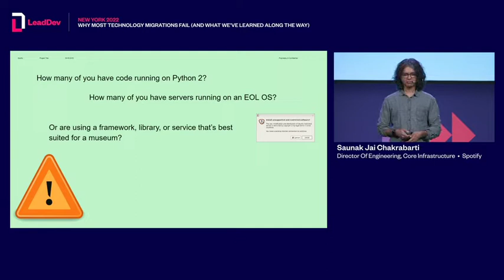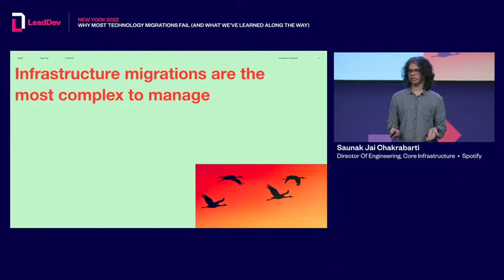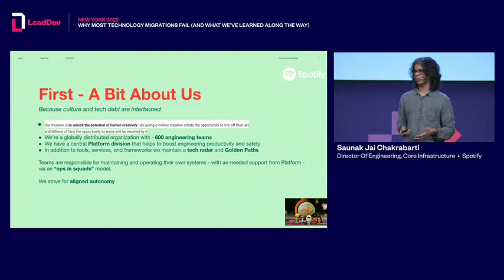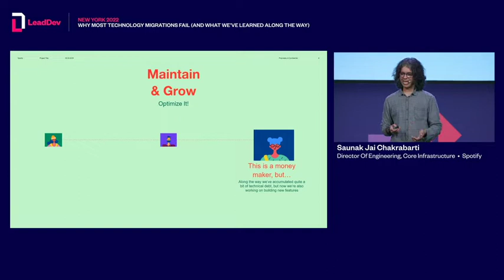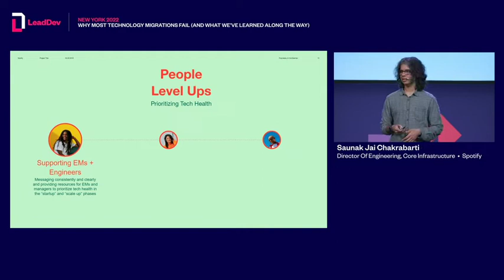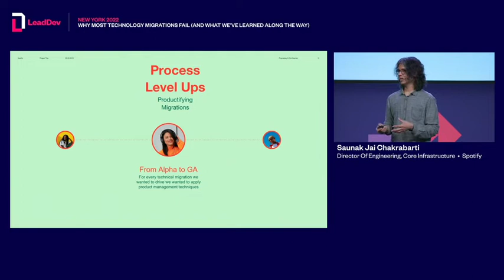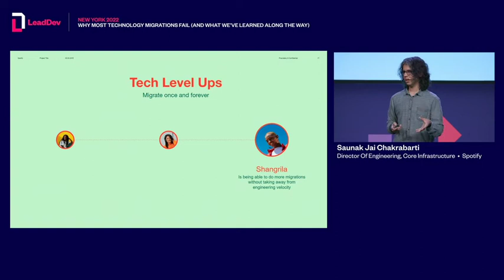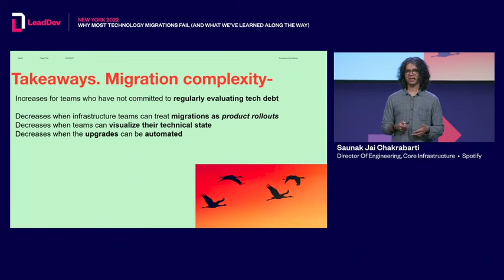LeadDev New York 2022 Jai Chakrabarti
Why most technology migrations fail (and what we've learned along the way)

Jai Chakrabarti shares learnings (and misses) about how we were able to move molehills and, in some cases, mountains while preserving engineering velocity and a sense of ownership and autonomy.